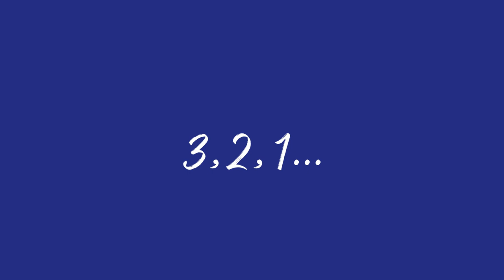Inspektor Jass na tropie, czyli jazz z historią w tle: Major czy Minor?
Kolejne spotkanie w ramach Inspektora odbyło się wyjątkowo w drugi poniedziałek miesiąca, z powodu majówki, z którą nie wygrał jeszcze żaden, nawet najbardziej doświadczony jazzman. A skoro mowa o doświadczeniu - wystąpił dla Państwa znakomity zespół w międzynarodowym składzie, któremu przewodniczył saksofonista i kompozytor Yuriy Bilyi. Towarzyszyły mu cztery wspaniałe osobowości muzyczne.

Yuriy Bilyi - saksofonista, kompozytor, pedagog, lider projektu Whitemen oraz autor muzyki, absolwent edukacji jazzowej na Akademii Muzycznej im. S. Prokofiewa (Donieck, Ukraina). Od 2015 roku mieszka w Polsce. Występuje m.in. na szczecińskiej scenie muzycznej, współpracuje z Operą na Zamku i big-bandem Filharmonii im. M. Karłowicza.

Zagrali:
Yuriy Bilyi - saksofon
Igor Zuzanski - trąbka
Patryk Matwiejczuk - piano
Bartosz Świątek - bas
Maciej Wróbel - perkusja

Prowadzenie i organizacja cyklu Inspektor Jass - Tomasz Licak

Realizacja dźwiękowa - Dimitris Dymitriadis
Realizacja wideo - Hubert Grygielewicz

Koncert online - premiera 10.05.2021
Dom Kultury „13 Muz”